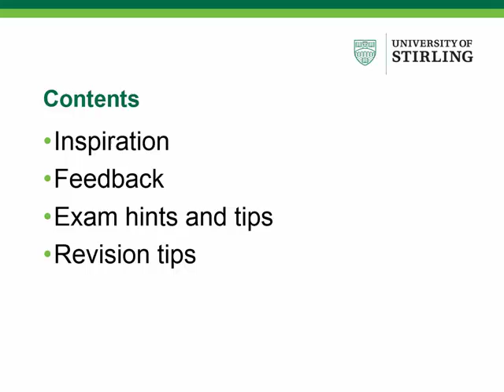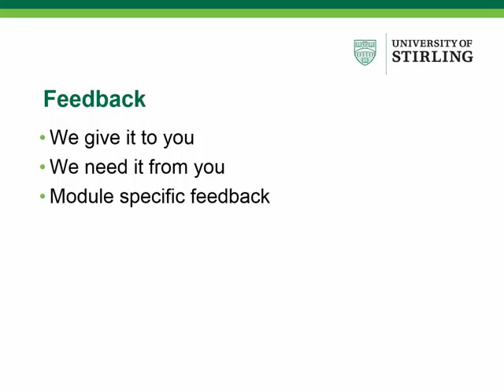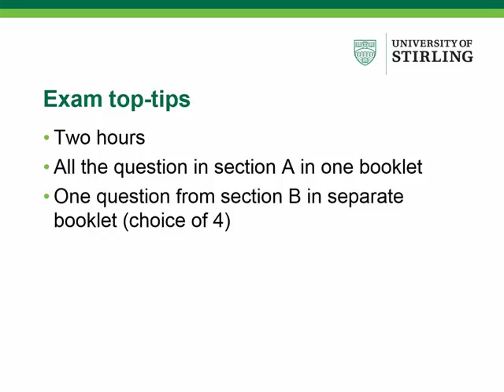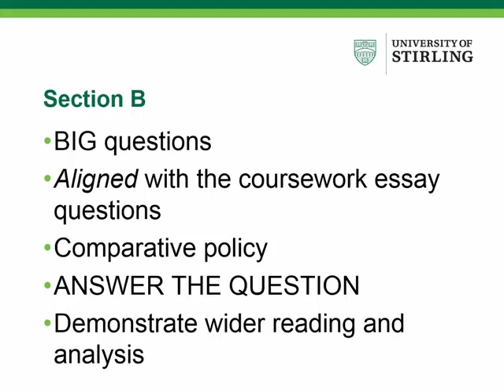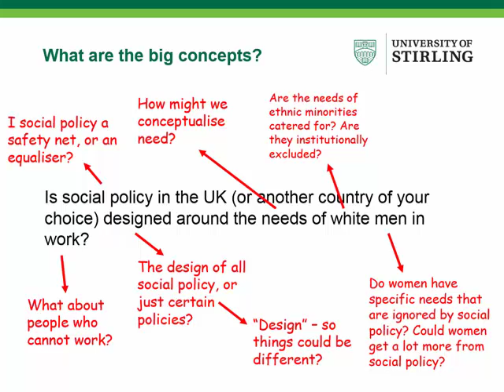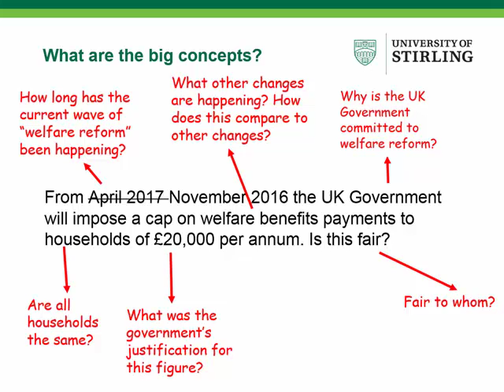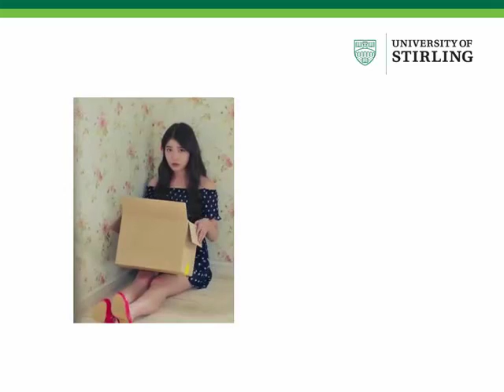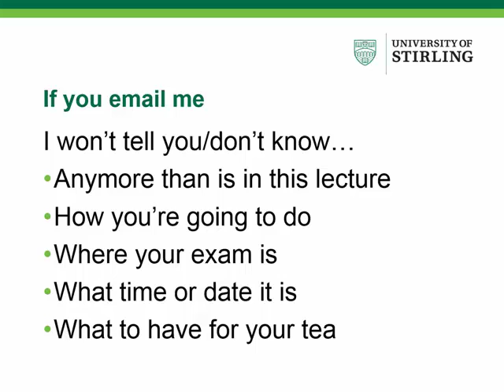Revision Lecture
This is the 2016 exam revision lecture for the module SPCU913 Understanding Social Policy at the University of Stirling. It was originally delivered by Dr Peter Matthews on 24 November 2016.